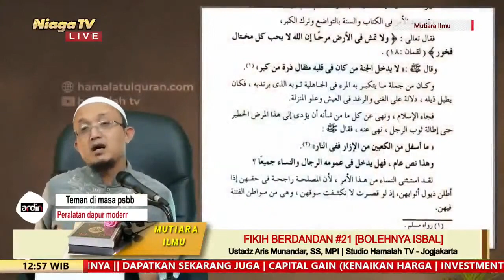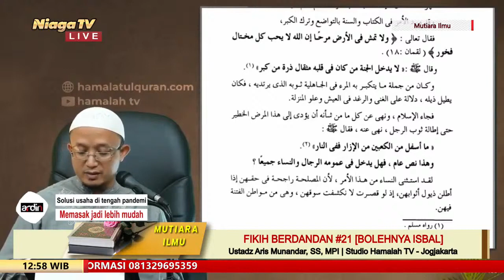Fikih Berdandan #21 [Bolehnya Isbal] | Ustadz Aris Munandar, SS, MPI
[Mutiara Ilmu]

Fikih Berdandan #21 [Bolehnya Isbal]